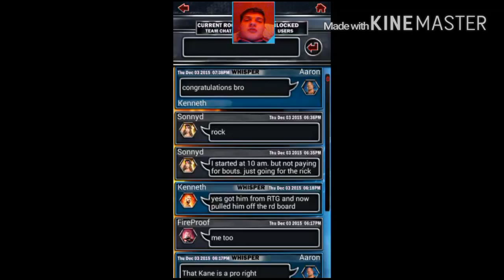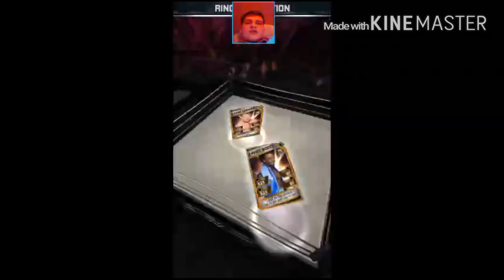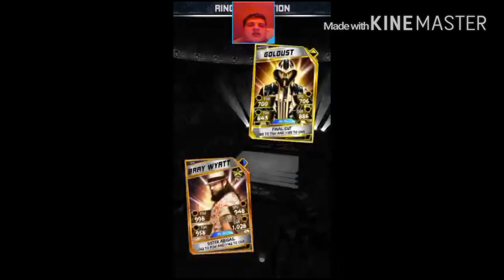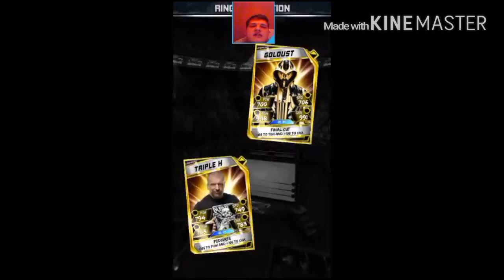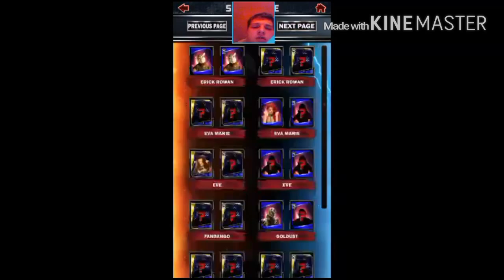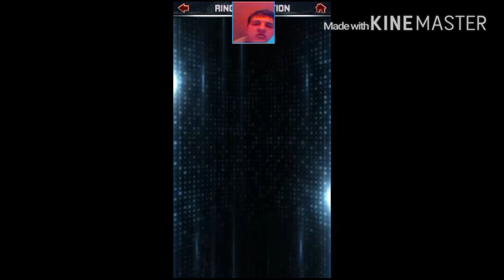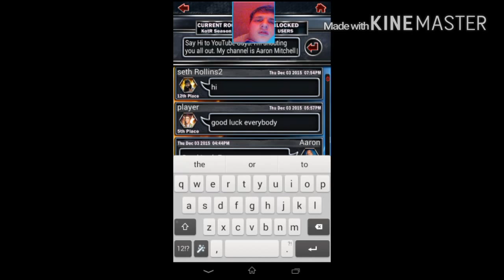WWE SUPERCARD #66 RD Gameplay and KOTR Update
In this video I shoutout the people in my KOTR and I play ring domination